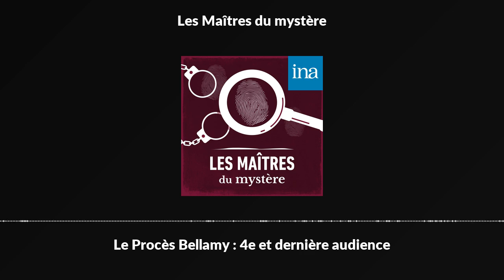Les Maîtres du Mystère : "Le Procès Bellamy : 4ème et dernière audience" I Podcast INA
"Les Maîtres du mystère" de Pierre Billard et Germaine Beaumont I RTF Paris I 11/03/1958

Les Maîtres du Mystère se mettent en pause jusqu'à la rentrée ! En attendant le retour de nos fictions remasterisées début septembre, n'hésitez pas à suivre cet été la nouvelle saison des Archives du Crime, consacrée à l'affaire Marie Besnard. Bonnes vacances !

Le juge introduit la dernière audience et s'adresse aux jurés pour leur rappeler la gravité de leur tâche. Les plaidoiries se succèdent. Maître Lambert défend les prévenus alors que Maître Far tente de prouver la préméditation. Un dernier témoin apporte sa déposition. Finalement, à l’issue du procès, les jurés se prononcent sur la culpabilité de Susan Ives et Stephen Bellamy. La vérité éclatera-t-elle ?

*** Crédits ***
Fiction radiophonique réalisée par Pierre Billard. D'après le roman policier de Frances Noyes Hart. Traduction : Maurice-Bernard Endrèbe.
Avec : Berthe Bovy, Michel Bouquet, Marcel André, Henri Crémieux, Martine Sarcey, Jean-Claude Michel, Lucien Nat, Jacqueline Rivière, Jean Mauvais, Yves Duchateau et André Wasley.